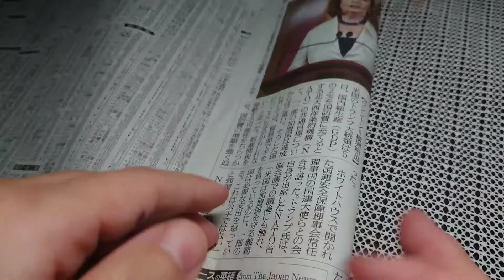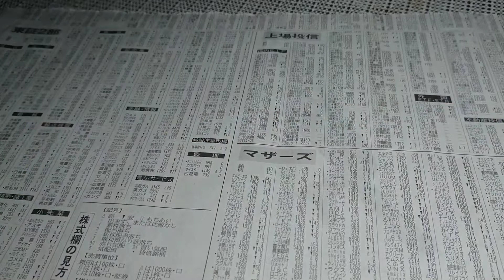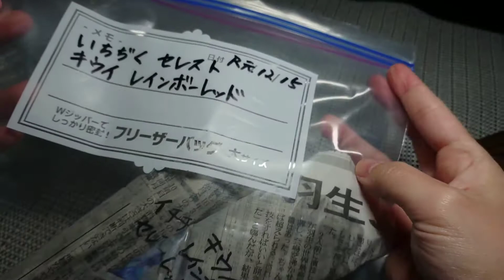12/15_ いちじく剪定枝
12月15日(日) ※霧吹き無かった

↓私の#Amazon#欲しいものリスト です。★
よろしければご支援くださると嬉しいです。また動画に写せるものは頂いたご報告として取り上げさせて頂きます。